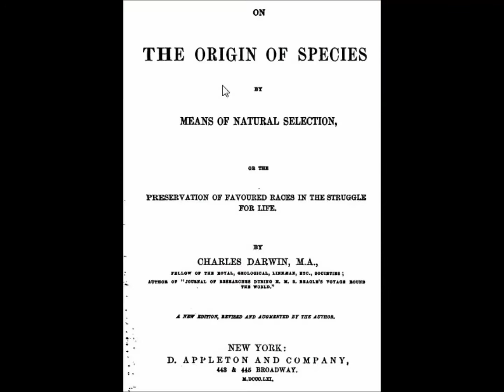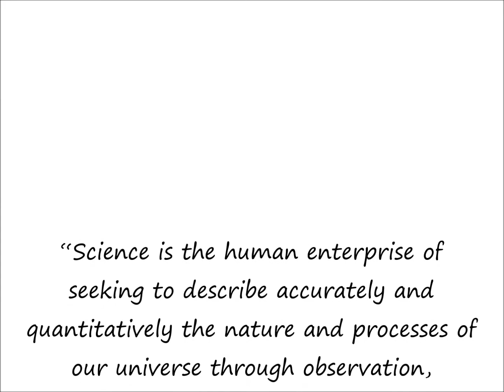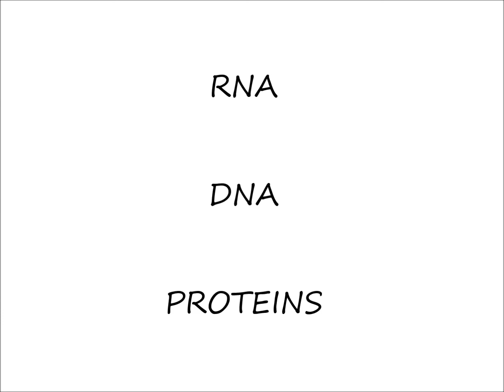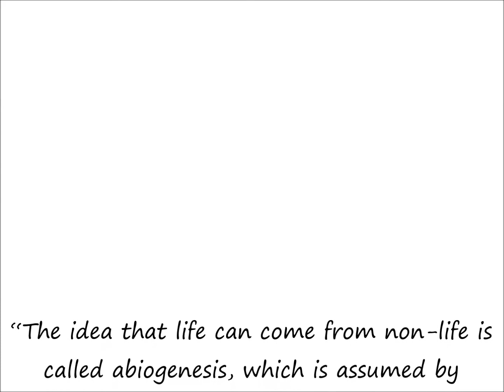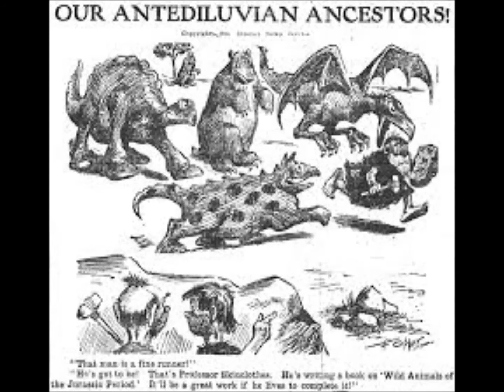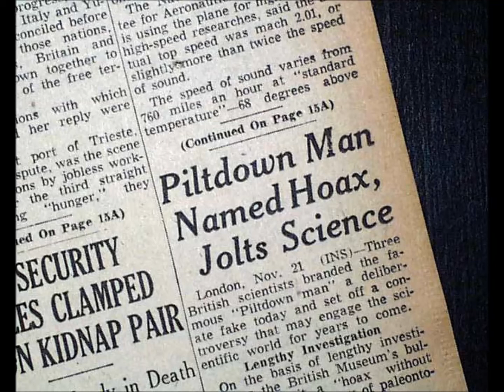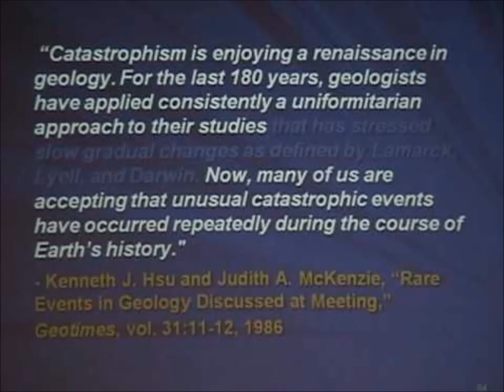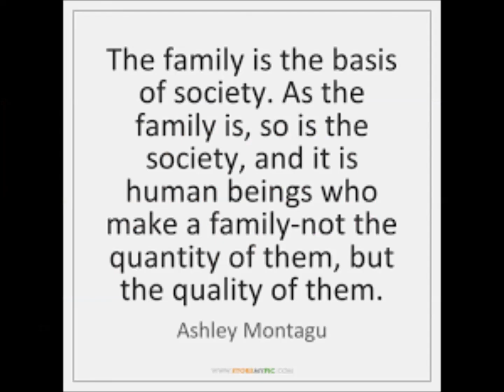Evolutionism Refuted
Books:
Holy Bible KJV

The Philosophy of Science and the Belief in God by Gordon Clark

The Scientific Outlook by Bertrand Russell

Not By Chance by Lee Spetner

Wonderful Life, The Burgess Shale and Nature of History by Stephen Jay Gould

Evolution a Menace by J. W. Porter

On the Origin of the Species by Charles Darwin

The Genesis Conflict by Walter Veith

In Six Days: Why Fifty Scientists Choose to Believe in Creation

Websites:
National Geographic: